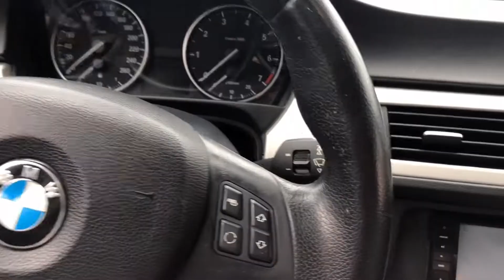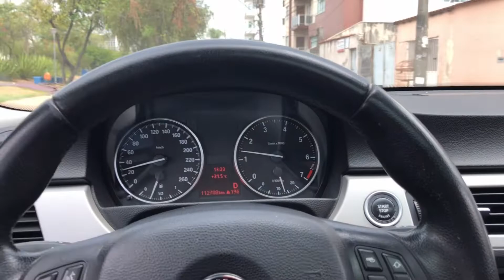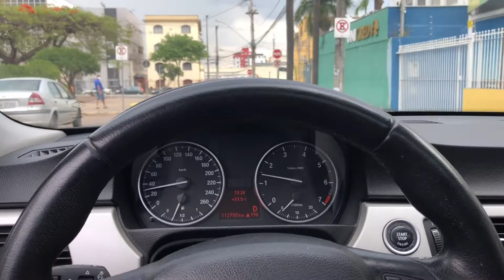6 MOTIVOS PARA NÃO TER UMA BMW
SIGAM-NOS NO INSTAGRAM: @Osmaisfalados e @nieelhenrique

Salve rapaziada, tranquilão suavin fi?!

Desta vez mostrei alguns lados negativos na bmw que eu nao gosto!